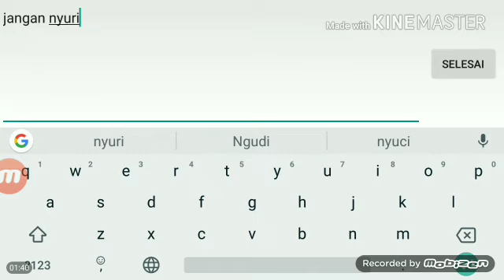Testimoni S6 Alpha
Intro : Electronomia - Sky High